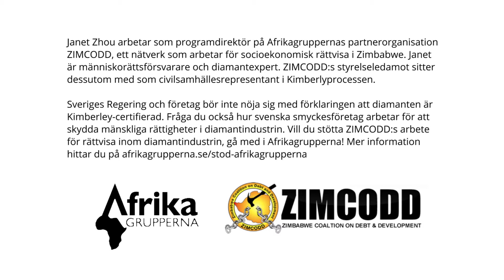Sveriges regering ta ert ansvar i den globala diamantindustrin!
Janet Zhou, programdirektör på ZIMCODD